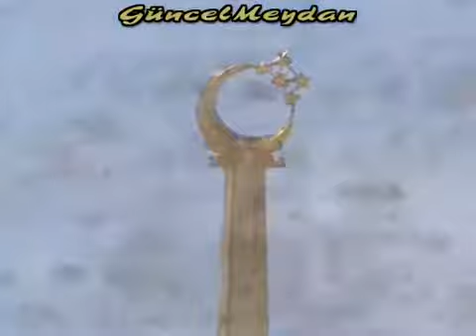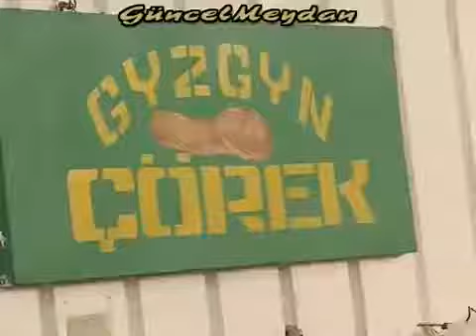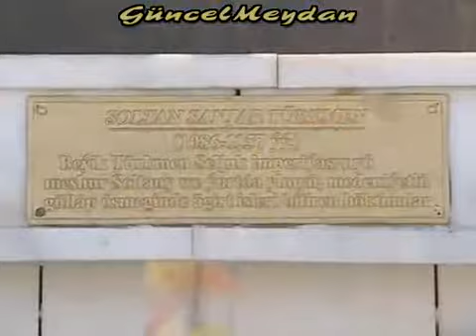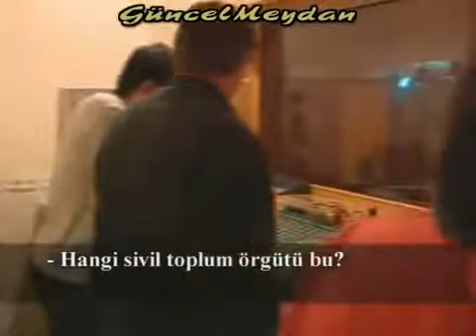Banu Avar'la Sınırlar Arasında Türkmenistan Türkmen'in Altın Asrı 11 05 2005